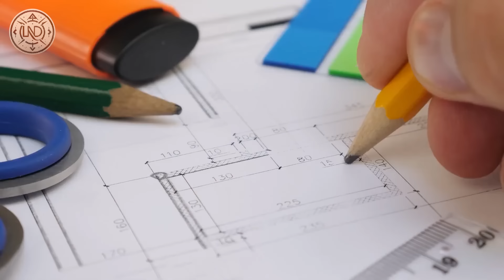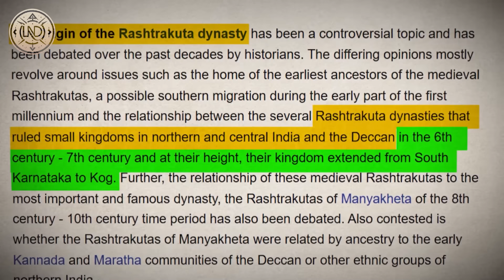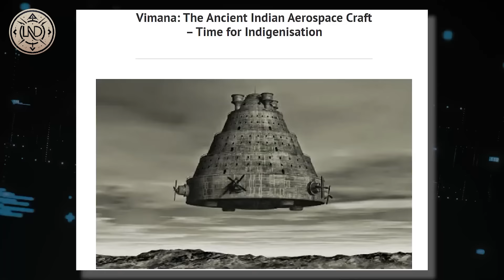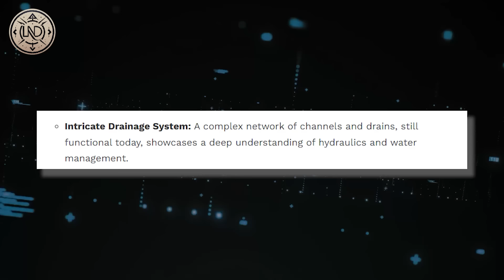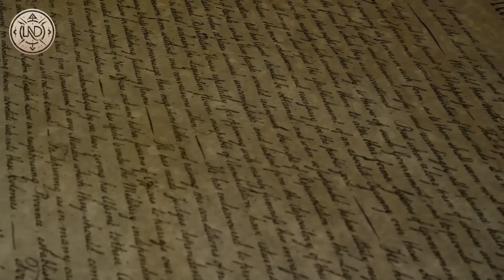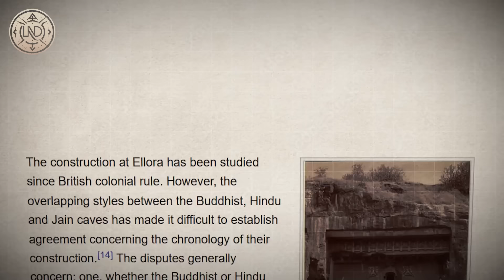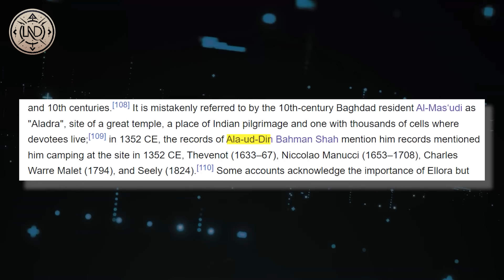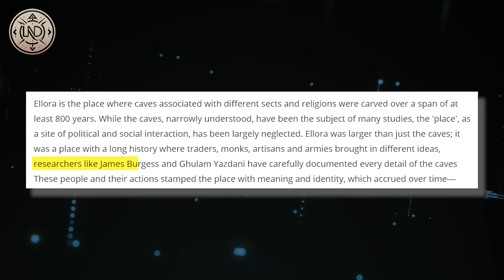CIENTISTAS DESCOBREM UMA ESTRUTURA ANTIGA ESCULPIDA DENTRO DE UMA MONTANHA QUE DESAFIA TODA A LÓGICA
Cientistas Acabam de Descobrir Uma Estrutura Antiga Esculpida Dentro de Uma Montanha Que Desafia Toda a Lógica. Nas profundezas das montanhas indianas, cientistas descobriram uma estrutura antiga impressionante intrincadamente esculpida na rocha. Esta maravilha arquitetônica, que se acredita ter sido construída no século VIII, não é apenas um local sagrado, mas sua engenharia extraordinária parece quase sobrenatural. Ela desencadeou um intenso debate entre historiadores, arqueólogos e teólogos: esta estrutura colossal foi criada com ferramentas primitivas ou sugere conhecimento de uma civilização além do nosso reino? Junte-se a nós neste episódio emocionante enquanto revelamos a estrutura antiga que os cientistas descobriram que desafia toda a lógica.

Caso haja alguma dúvida, correção ou preocupação em relação ao conteúdo compartilhado, solicitamos gentilmente que entre em contato conosco pelo e-mail . Estamos comprometidos em corrigir eventuais equívocos e em melhorar continuamente a qualidade de nossas publicações.